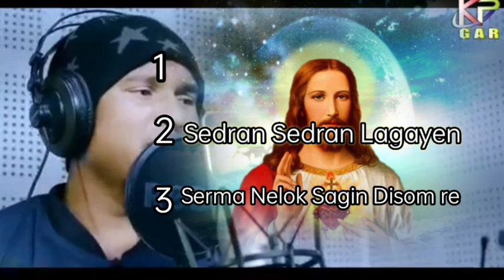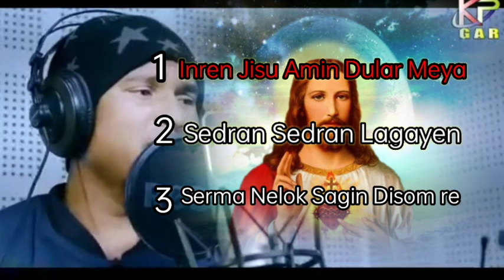INREN JISU //SANTALI MASHUP NON STOP JISUS SONG//STEPHAN TUDU MANJU & MARIYAM AND TINA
"If you like the video, don't forget, to like and leave your comment"

tag link
jisuwak sarhao seren official

santali christian video
new santali jisu status video 2023
santali jisu song
new santali christian video
santali jesus song
santali christian program 2023
santali video 2022
santali christian song 2023
santali jisu status video 2023
new santali christian song
santali jesus program video
santali jesus song 2023
santhali jisu song